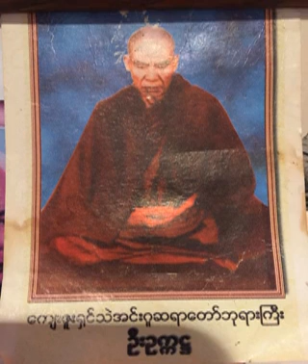၉၇။ (၁၃-၁-၁၉၆၆) ဂီလာနတရား ဦးစံေက်ာ္ဦး